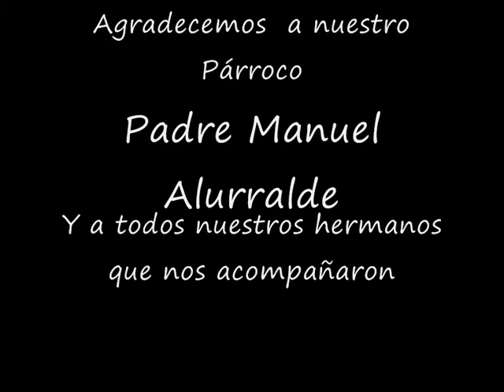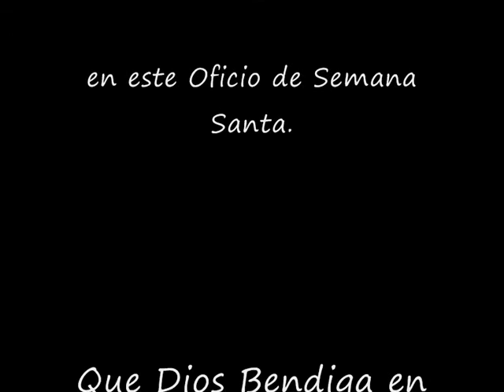Semana Santa Ortodoxa en Tucumán-Argentina.wmv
De como  vive la Semana Santa la comunidad Ortodoxa en San Miguel de Tucumán- Argentina.